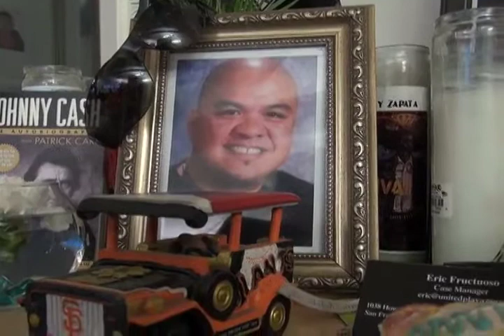Pinoy-led anti-violence youth center survives rising SF real estate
One anti-violence youth program in San Francisco led by a Fil-Am ex-felon will no longer have to fear the possibility of losing their space, thanks to the help of the city and the tech and real estate industries.

Rommel Conclara reports.